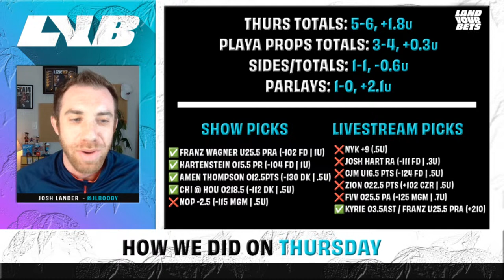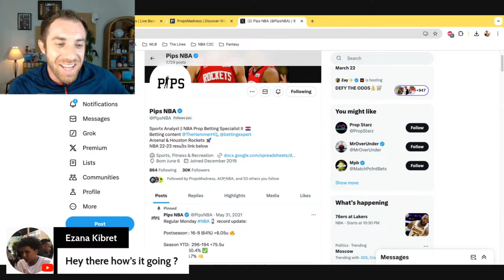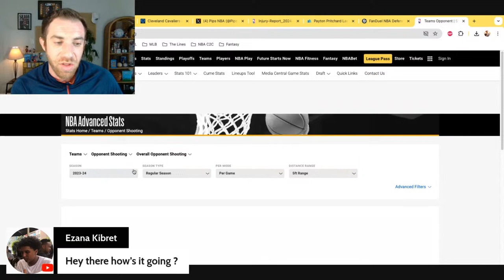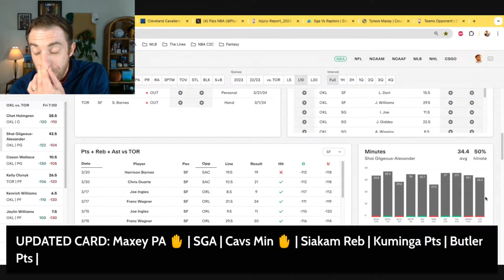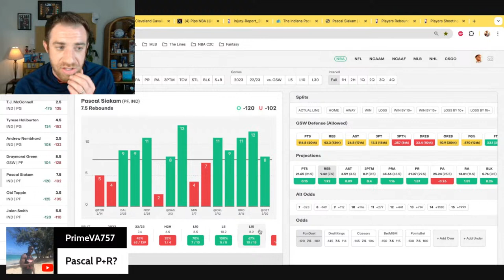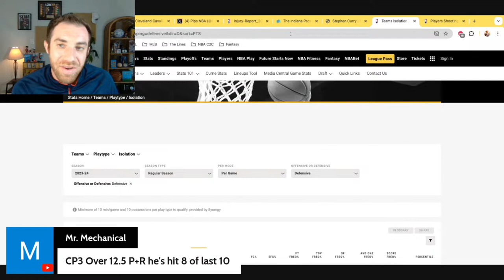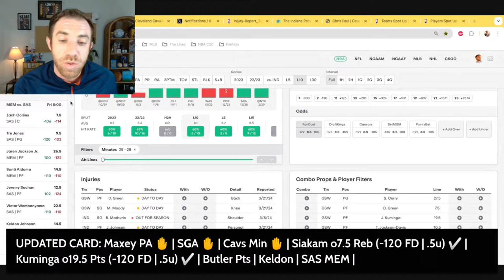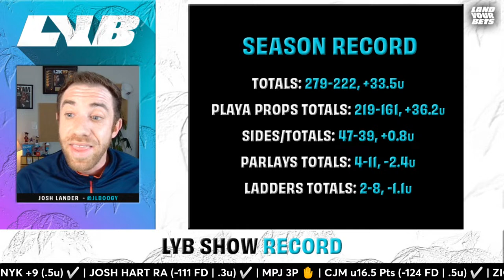Livestream 🔴 NBA Player Props & Best Bets | Friday, March 22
Make it 4 winning nights in a row 💸💸💸💸  Let's keep goin with my 5 best bets for the NBA on Friday.

🔴LIVESTREAM EVERY WEEKDAY AT 5:30 P.M. EST! BRING YOUR PLAYS IN THE COMMENTS AND LET'S FIND THE BEST VALUE🔴

LYB Season Record
Totals: 279-222, +33.5u
Playa Props: 219-161, +36.2u
Sides/Totals: 47-39, +0.8u
Parlays: 4-11, -2.4u
Ladders: 2-8, -1.1u

- Statmuse.com
- CourtsidePal.com : For Defense vs. Player Profile
- FanDuel Fantasy Pros : For Defense vs. Player Position